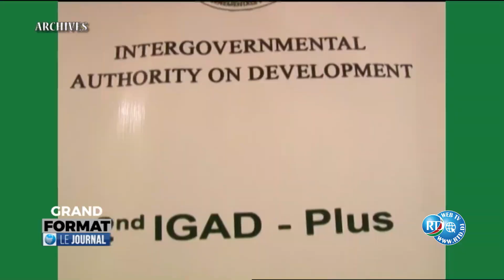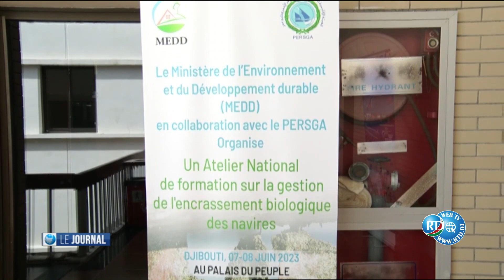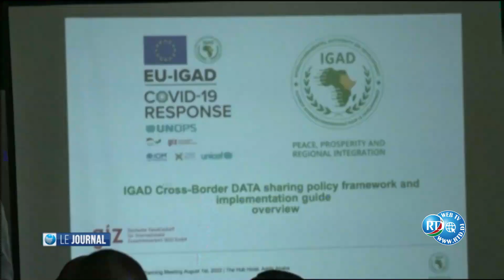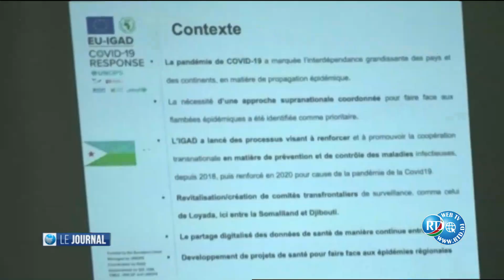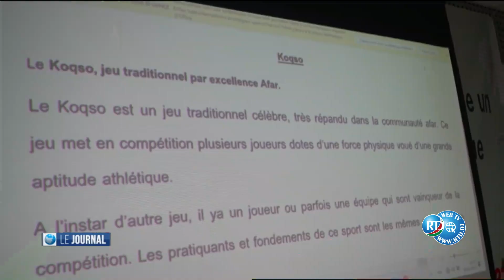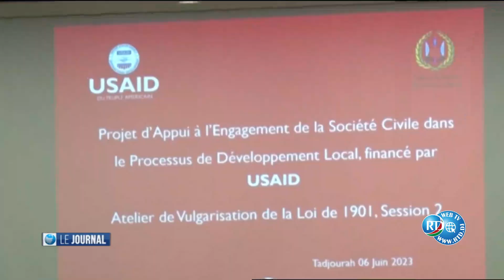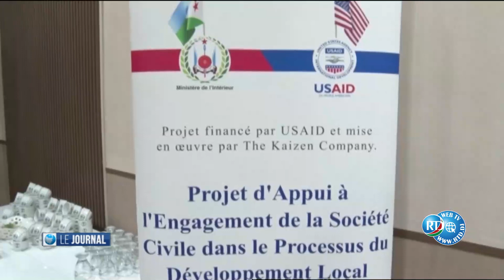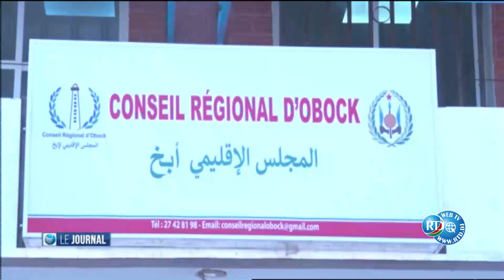Journal de 15H du 10/06/2023